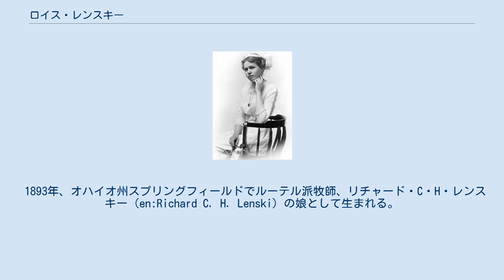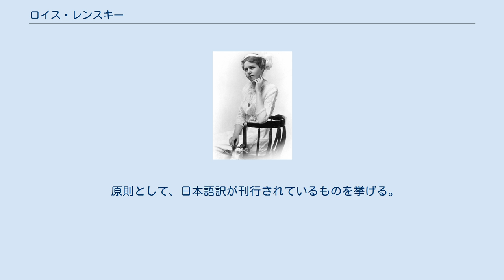ロイス・レンスキー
ロイス・レンスキー（Lois Lenski、1893年10月14日 - 1974年9月11日）は、アメリカ合衆国の絵本・児童文学作家、イラストレーター。
 1893年、オハイオ州スプリングフィールドでルーテル派牧師、リチャード・C・H・レンスキー（en:Richard C. H. Lenski）の娘として生まれる。
リチャードの父、すなわちロイスの祖父はポーランド人、祖母はロシア人の移民であった。
 1915年にオハイオ州立大学教育学部を卒業するが、美術教員から絵画の才能を評価されたことを受けて父の反対にも関わらずアート・スチューデンツ・リーグ・オブ・ニューヨークを経てイギリスへ留学し、ウェストミンスター・スクールを卒業した。
1921年にアメリカへ帰国し、画家のアーサー・コービー（en:Arthur Covey）と結婚。
2児の母となった後、1927年に"The Skipping Village"（跳んでる村）で絵本作家としてデビューする。
1946年に"Strawberry Girl"（いちごつみの少女）でニューベリー賞を受賞した。
 1974年、フロリダ州の自宅で死去。
満80歳。
 原則として、日本語訳が刊行されているものを挙げる。
 スモールさんの絵本 四季のえほん グーズベリーさんのみどりのにわで（Gooseberry Garden 1935） ^ 絵本の黄金時代 1920〜1930年代（国際子ども図書館） ^ 2004年に復刊した「スモールさんはおとうさん」の新装版は童話館出版より刊行。